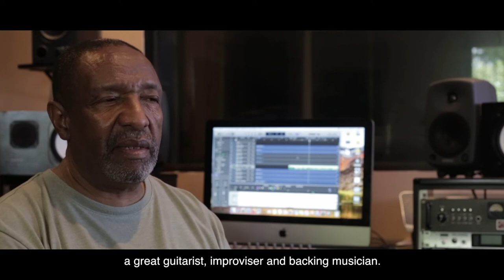Talking Guitar Trailer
Guitar Maestro Themba Mokoena documentary